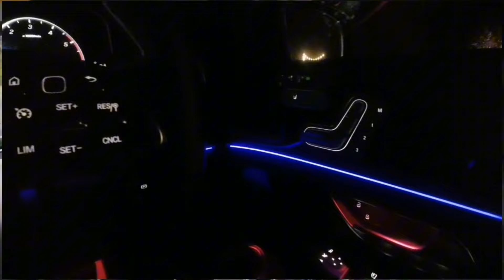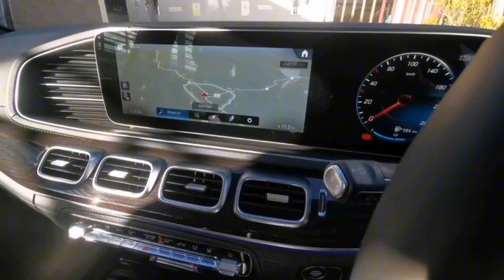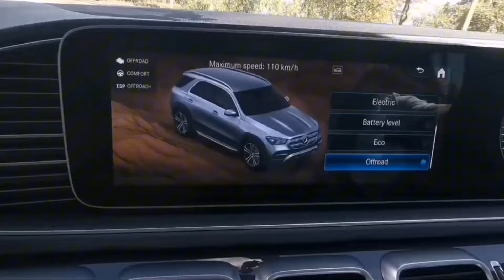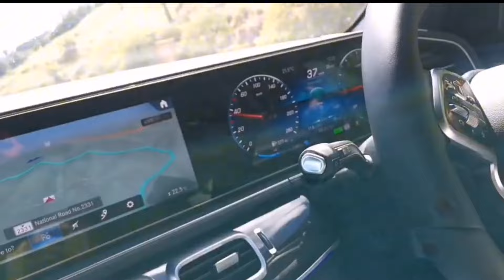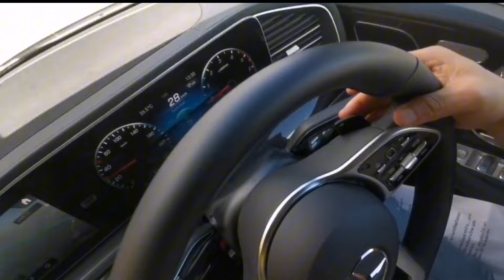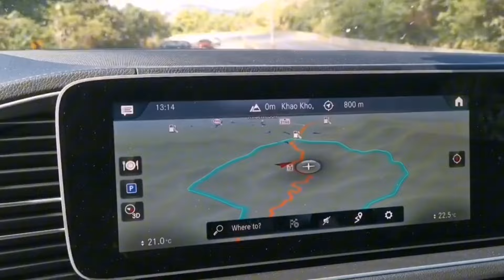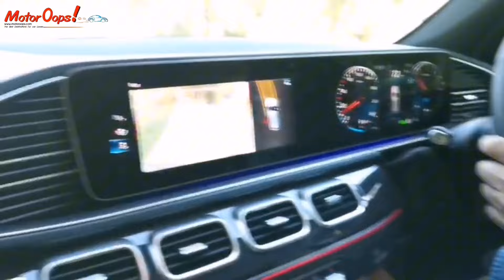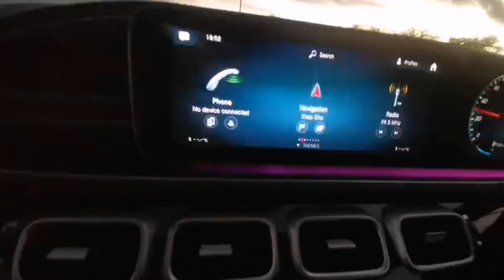Mercedes-Benz GLE 350 de 4Matic Exclusive PHEV แรงจัดประหยัดจัง อาม่าปลื้ม